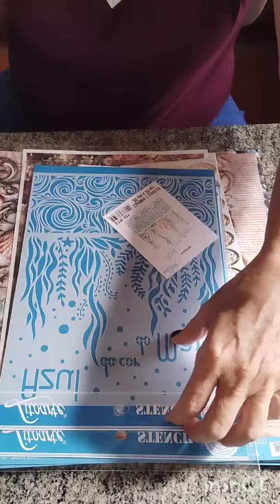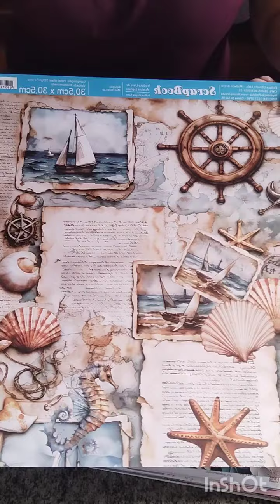Recebidos da Afetoscraft